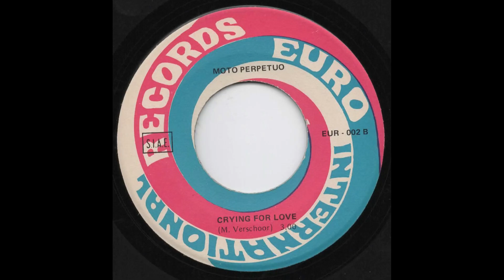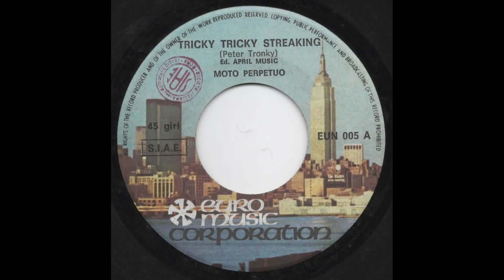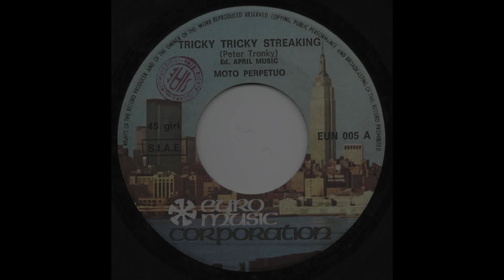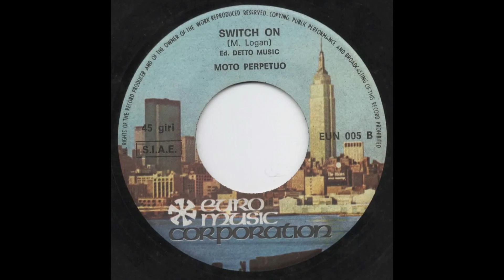- MOTO PERPETUO - FULL DISCOGRAFIA 45 GIRI 1973/1976 -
"Il complesso Moto perpetuo nasce nel 1972, in provincia di torino.

Componenti:

Roberto Fois chitarra basso,
Pino Panetta chitarra,
Oreste Golfré tastiere,
Franco Corfini batteria.

Hanno pubblicato su 45 giri: Corri coniglio / Ritorno a casa, passato nella trasmissione televisiva "Scacco al re" del 1973, presentatore Ettore Andenna.
Nello stesso anno incisione del 45 giri El bimbo / In dulce giubilo.

DISCOGRAFIA 45 GIRI 1973/1976

01 - CORRI CONIGLIO
02 - RITORNO A CASA
03 - DANCIN' ON SATURDAY NIGHT
04 - CRYING FOR LOVE
05 - SCHOOL LOVE
06 - DRIVE MY CAR
07 - EL BIMBO
08 - THE TRAMP
09 - TRICKY TRICKY STREAKING
10 - SWITCH ON
11 - IN DULCE JUBILO
12 - GLASS OF CHAMPAGNE
13 - DUE RAGAZZI NEL SOLE
14 - HEAVENLY
15 - WHEN
16 - ROCK'N'ROLL TWIST